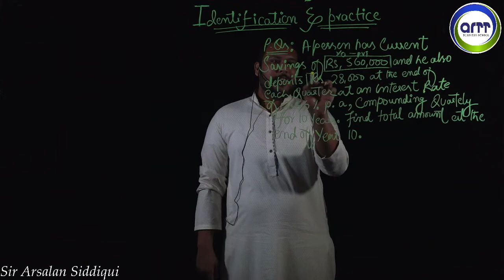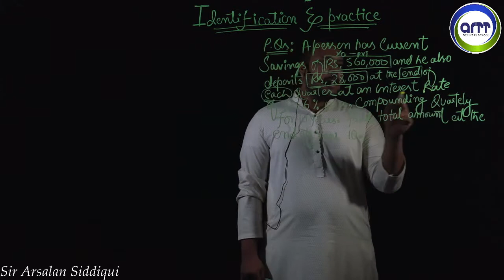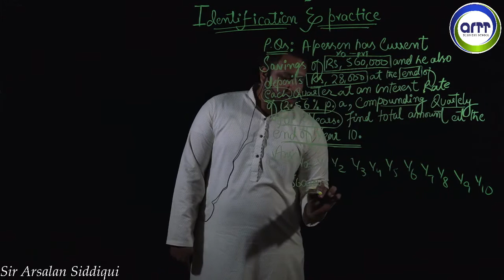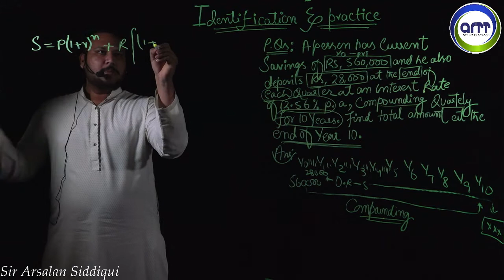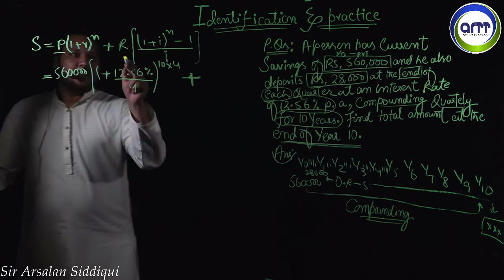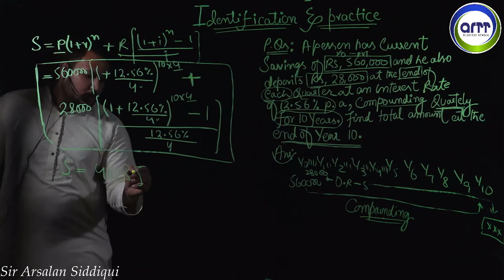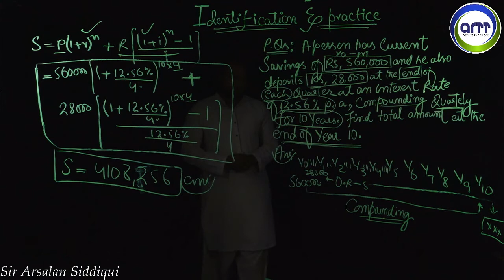AFC 3 (QMT) Ordinary Annuity and Annuity Due Part 1 by Sir Arsalan Siddiqui (ARTT Business School)